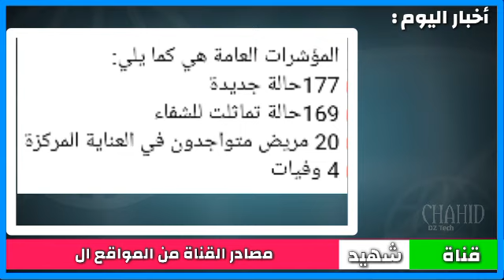عاجل و رسميا:حصيلة كورونا بالتفصيل الخميس2021/12/09 انخفاض في الاصابات(تسجيل أقل من180اصابة)